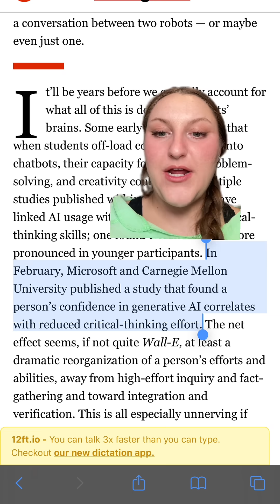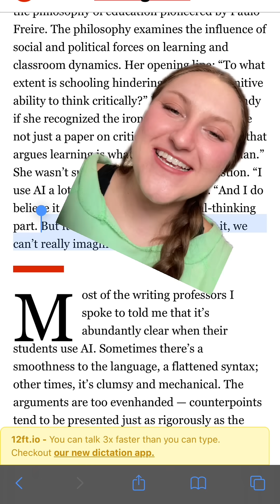ChatGPT in college as someone that used to tutor college math :/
ChatGPT in college as someone that has a master of science degree in biomedical engineering that used to tutor college math.